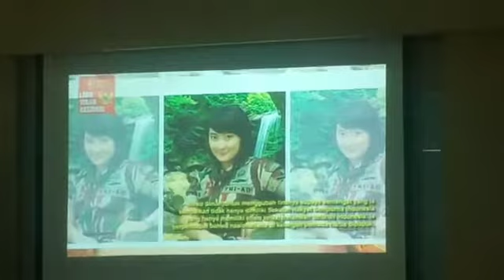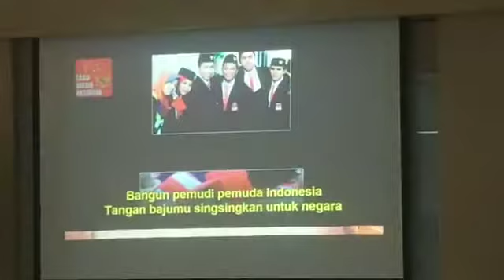Nyanyi 2 alla Golongan 2 Latsar Kemhan dan lemhannas september 2019